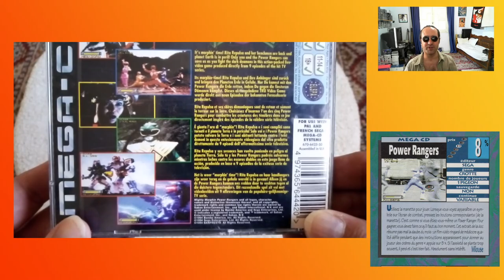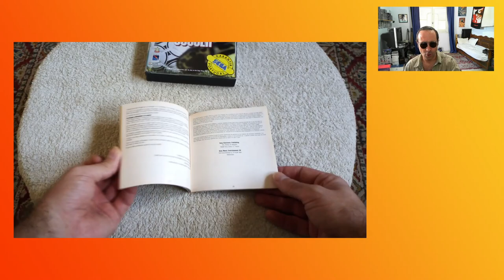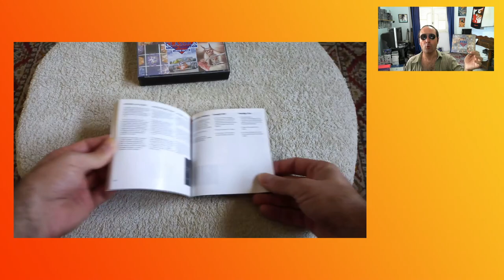💿 Ludothèque Sega Mega CD #4 💿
Au programme de cette nouvelle vidéo ludothèque Mega CD : du FMV, du foot et une compil de jeux classique de Sega

Chapitrage de la vidéo :
00:00 : Salut les mecs, salut les boloss !
00:25 : Les rangers du pouvoir
04:01 : Du foot sensible
07:16 : Les mêmes en moins enroués
10:58 : Tout ceci n'est qu'un jeu !